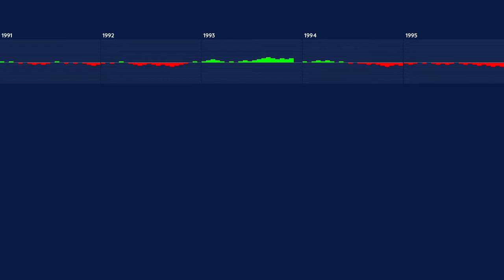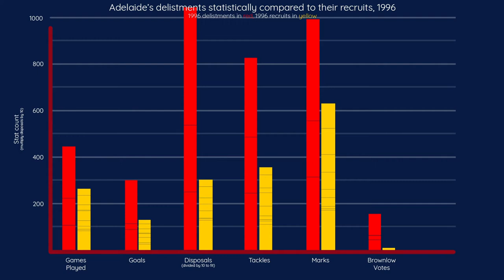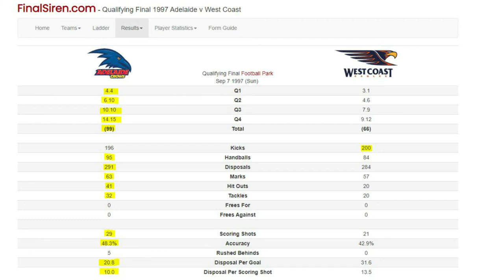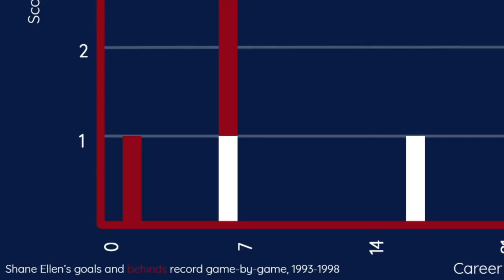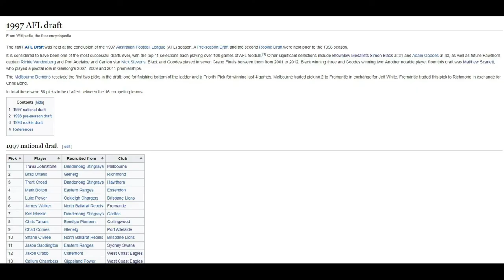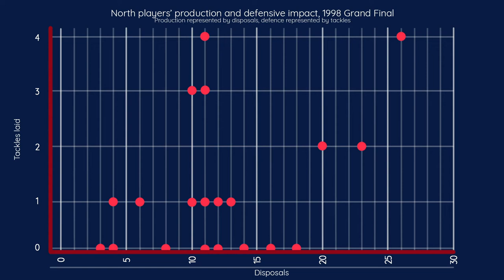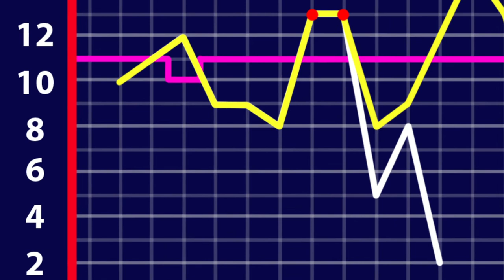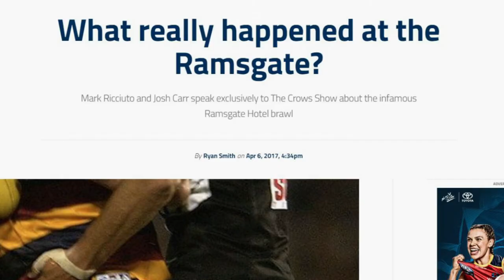The Pride and Prejudice of South Australia | 1996-2000 | The History of the Adelaide Crows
Part 2 of 6: The Adelaide Crows begin, and end, their most successful era by not actually doing a whole lot right. Throwing away superstars and wasting draft picks, Malcolm Blight still attempts to wrangle them to claim the AFL's ultimate prize, before they inevitably crash back down to Earth.

And yes, I actively tried to make the run time the jersey numbers of Andrew McLeod and Shane Ellen. I'm so proud.

To keep up to date with a series I may actually finish for once,

All music clips created with BandLab.